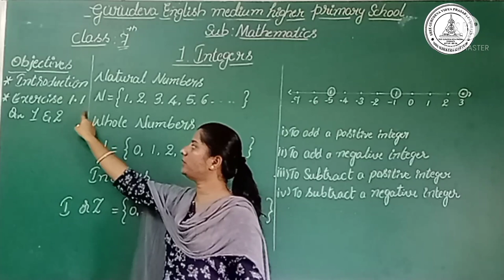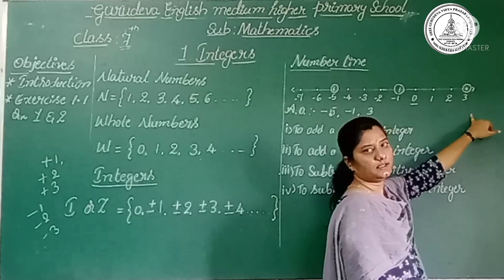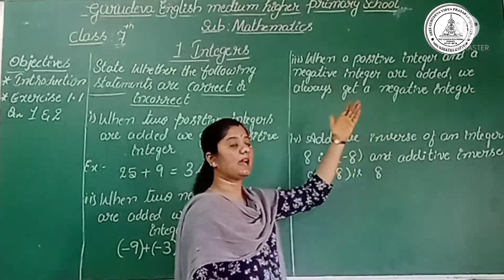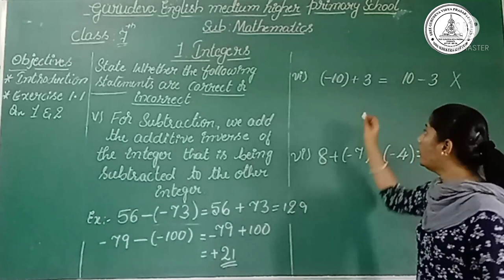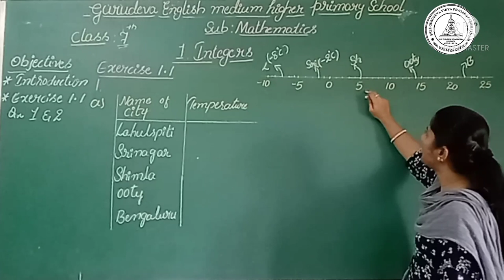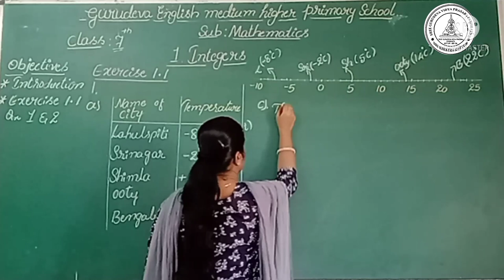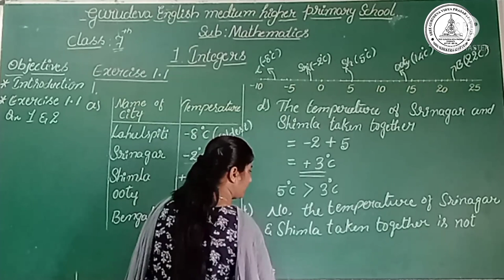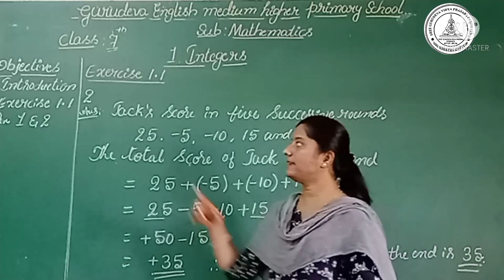7th Standard Maths 1st Lesson Part 1 Sem 1st 2021 22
7th Standard Maths 1st Lesson Part 1 Sem 1st 2021 22 by Jayashree T